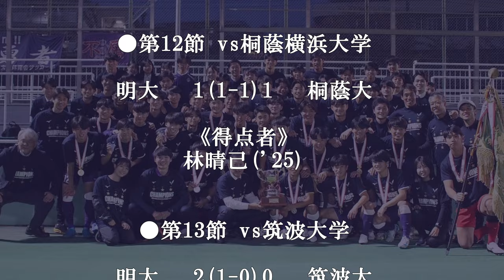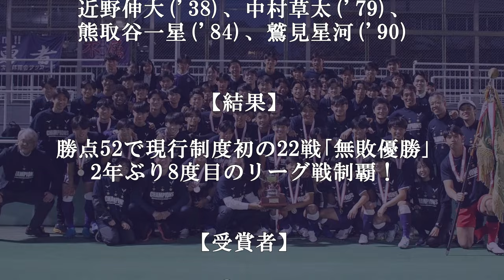現行制初の22戦「無敗優勝｣へと導いた全53ゴール+最終節優勝後の様子を大公開！！【JR東日本カップ2024 第98回関東大学サッカーリーグ戦 1部 ゴール集】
0:00 リーグ戦 全53ゴール
13:48 最終節優勝後の様子

JR東日本カップ2024 第98回関東大学サッカーリーグ戦 1部 優勝🏅🟣

2年ぶり8度目のリーグ戦制覇！
また、現行制度初の22戦「無敗優勝｣達成を記念して、
全53のゴールシーンをまとめました🔥

次は全国での夏の借りを返すために、今季最後の大会であるインカレに臨みます。

編集：マネージャー林、マネージャー横田

映像協力:株式会社ジェイネットTV

選手のプロフィールはこちらからチェック！